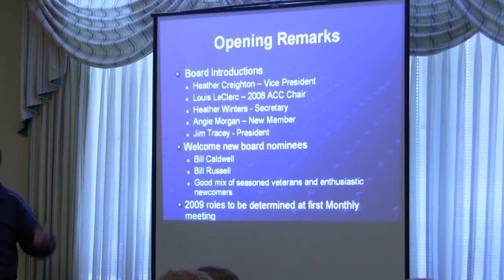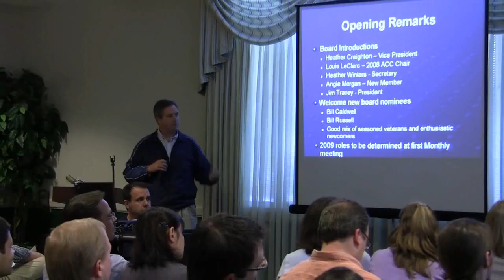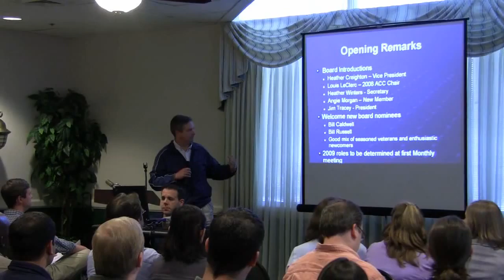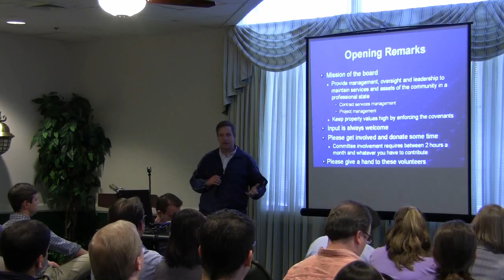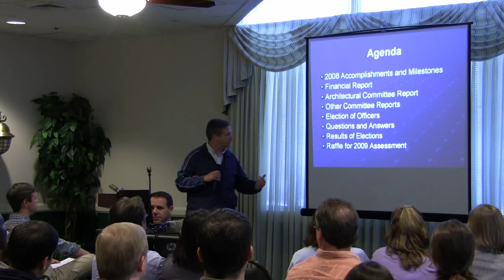Part 01 - Agenda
Part 1 of 13, Bentley Park Annual Meeting, April 22, 2009